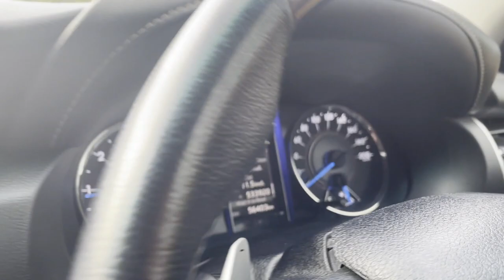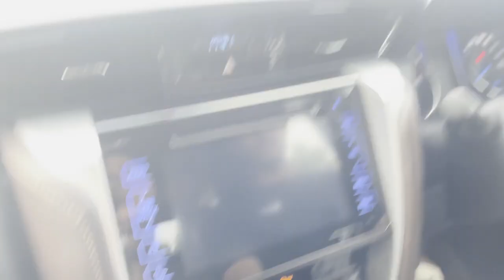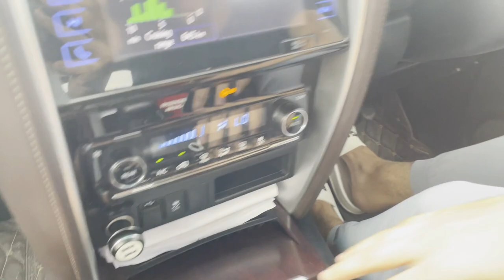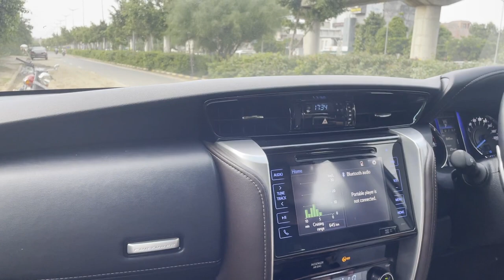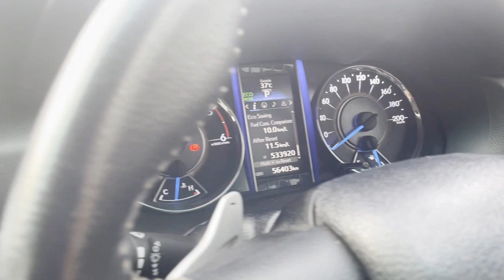खरीदो और Tension Free होजाओ | Fortuner 2017 Ownership Experience | Is it Worth Buying 💸💰💸 ???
In this Video:

Ownership Experience of Toyota Fortuner 2017 4x2 diesel variant
This was a 6 Speed Auto transmission
 Every Company deserves customers like this
Pros and Cons of Toyota Fortuner.

Thanks to: Garv Yadav, Kunal Yadav, Akash Yadav ( Gurgaon)